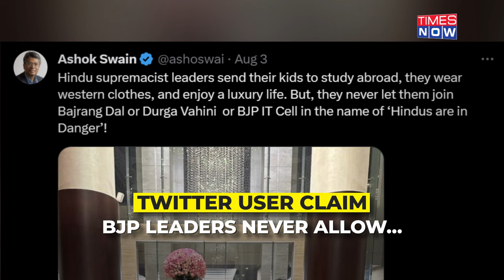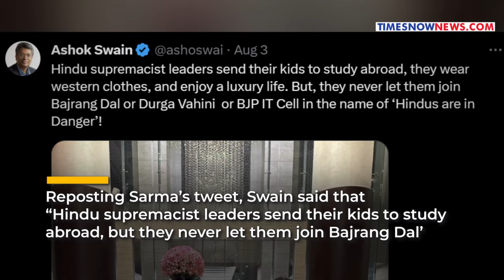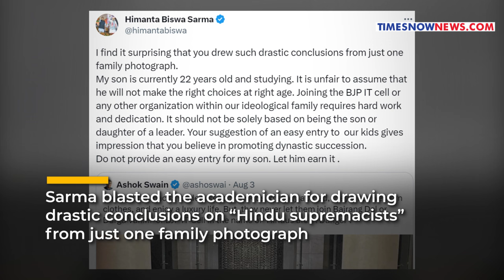Himanta Sarma Faces Criticism From Twitter User Over Family Photo, Hits Back With Strong Rebuttal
Assam CM Himanta Biswa Sarma’s family dinner pic has triggered a controversy on social media. Sarma posted a post- dinner photograph of his family on microblogging site Twitter which created a row. The picture drew a lot of attention amid ongoing communal violence involving Hindu outfit’s members in Haryana's Nuh. Responding to the criticism Assam Chief Minister said it is unfair to assume that his 22-year-old son will not make the “right choices” at the “right age”